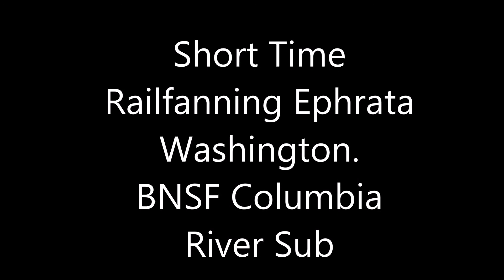BNSF Ephrata, Washington Railfanning with Surprise at end